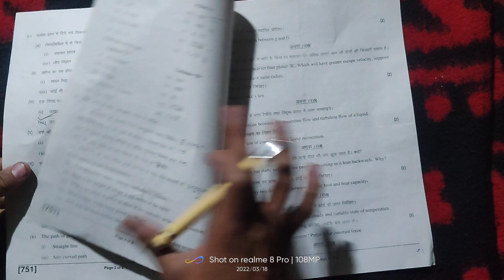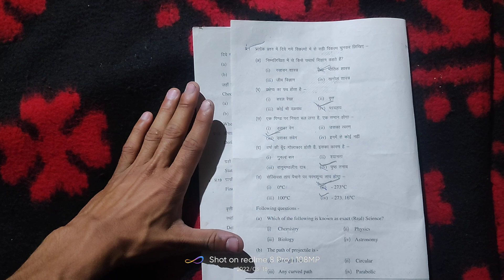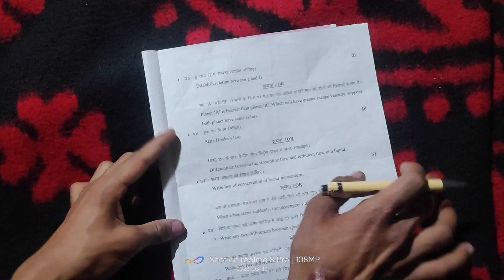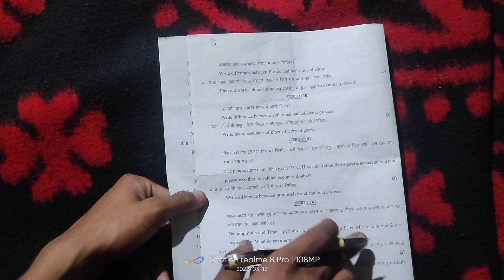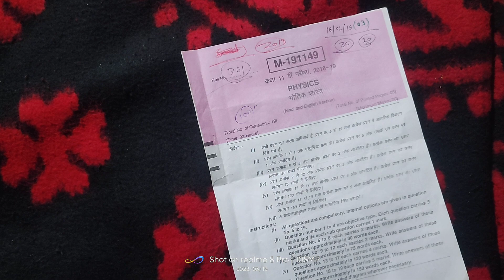class 11th physics (भौतिक विज्ञान) वार्षिक परीक्षा पेपर MP Board/11th physics varshik pariksha paper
MP Board class 11th physics वार्षिक परीक्षा पेपर 2022 /11th physics varshik pariksha paper

class 11th physics varshik pariksha paper 2022 MP Board 11th physics varshik pariksha paper

 कक्षा ग्यारहवीं भौतिक वार्षिक परीक्षा पेपर class 11 physics varshik pariksha paper 2022

class 11 physics varshik pariksha paper 2022
class 11 physics varshik pariksha paper
class 11th physics varshik pariksha paper solved
class 11th physics final exam paper
class 11th physics varshik pariksha paper 2022
class 11th annual exam paper physics
class 11 physics annual exam paper

MP Board class 11th physics varshik pariksha paper
MP Board class 11th physics paper
MP Board class 11th physics bhautik vigyan varshik pariksha paper
kaksha 11 physics varshik pariksha paper
class 11th physics varshik pariksha paper MP Board 2022
class 11th physics varshik pariksha paper
MP Board 11th physics varshik pariksha paper
MP Board class 11th bhautik vigyan varshik pariksha paper
class 11 physics varshik pariksha paper MP Board

MP Board class 11 physics varshik pariksha paper
class 11th physics barsik pariksha paper
class 11 physics Bharti pariksha paper 2022
class 11 physics pariksha paper
11th physics final exam paper class 11th physics varshik pariksha paper 2022
11th physics final exam paper MP Board
kaksha 11 physics final exam paper
class 11th physics final exam paper varshik pariksha
kaksha 11 bhautik varshik pariksha paper class 11 physics
class 11 physics final exam paper
11th physics for sick pariksha paper full paper
11th physics final exam paper 2022
MP Board class 11 physics final paper
11th physics varshik pariksha paper full solution answer ki
class 11th physics barse pariksha paper
11 physics final exam varshik pariksha paper
MP Board class 11th physics varshik pariksha paper class 11th physics paper
11th physics varshik pariksha paper
11th physics varshik pariksha paper 2022 MP Board
kaksha 11 physics Bharti pariksha paper MP Board 2022
11th physics bhautik vigyan varshik pariksha paper
class 11th varshik pariksha paper physics
class 11th varshik pariksha paper physics final exam
11th varshik pariksha paper physics 2022 MP Board
MP board physics class 11th varshik pariksha paper
class 11th physics varshik pariksha paper full paper original
MP Board kaksha 11 bhautik vigyan varshik pariksha paper sampurn full real paper hundred percent proof 11th physics varshik pariksha paper
class 11th physics varshik pariksha paper MP Board